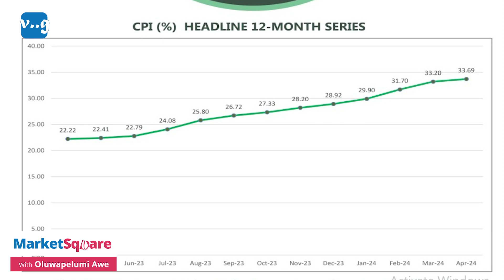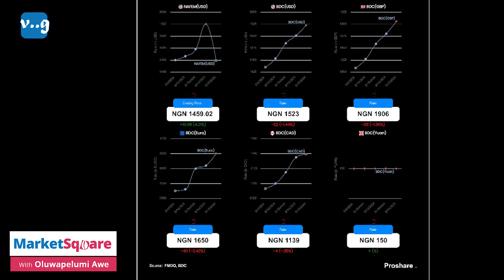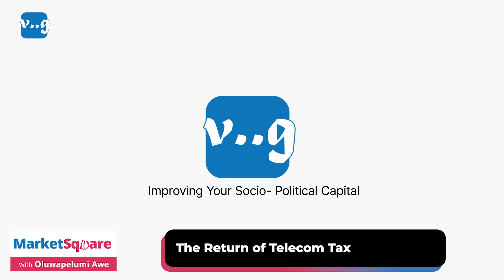The Return of Telecom Tax | MarketSquare | Veegil Media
The Federal Government of Nigeria is considering introducing a levy on telecom services, among other fiscal measures, to boost its revenue.

This comes nearly ten months after suspending the 5% excise duty on telecommunications and the Import Tax Adjustment levy on certain vehicles.

On this episode, I touched on this, the response of the Association of Licensed Telecoms Operators of Nigeria (ALTON), the inflation rate report for the month of April and the newly set rate for import duty.

🏛️ Veegil  is a socio-political organization that tends to bridge the gap between citizens and politicians.